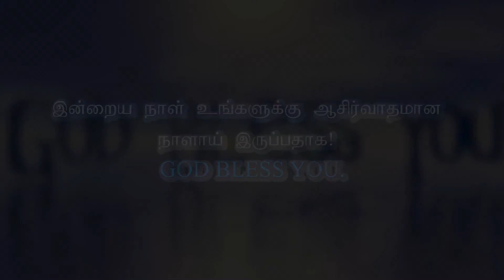ARK OF JESUS CHRIST (MARCH 20 PROMISE WORD)